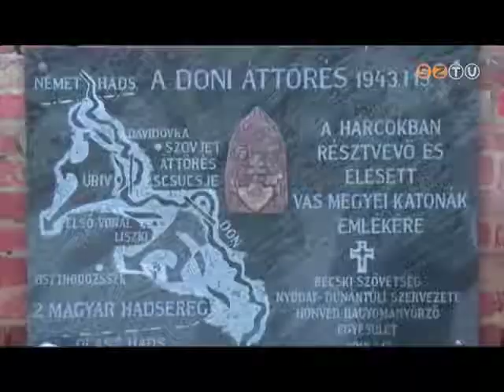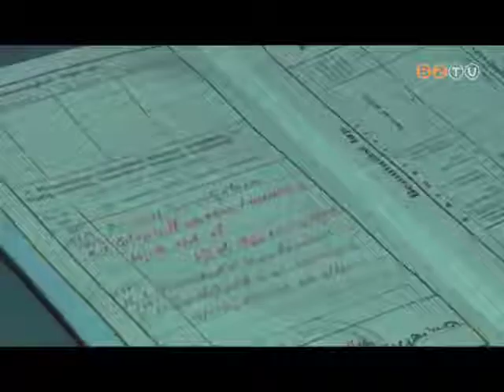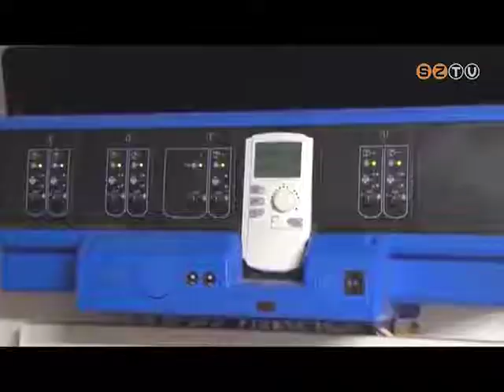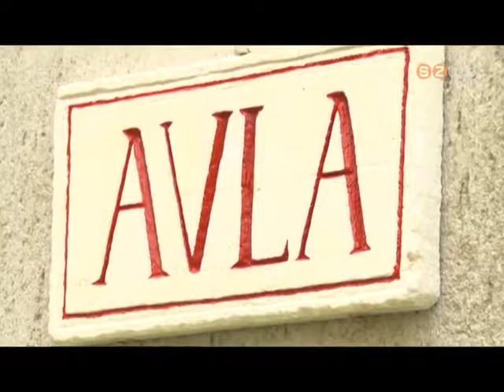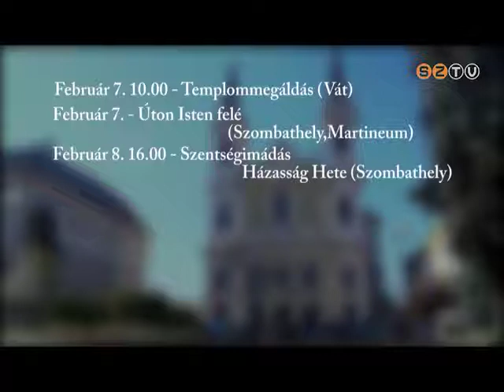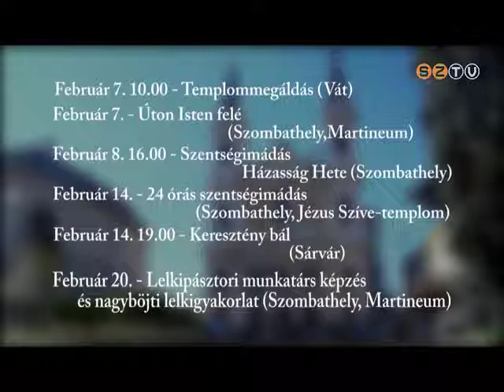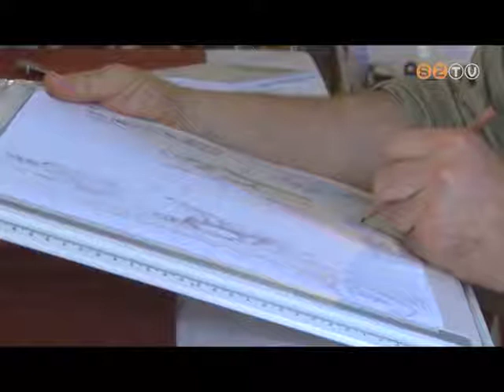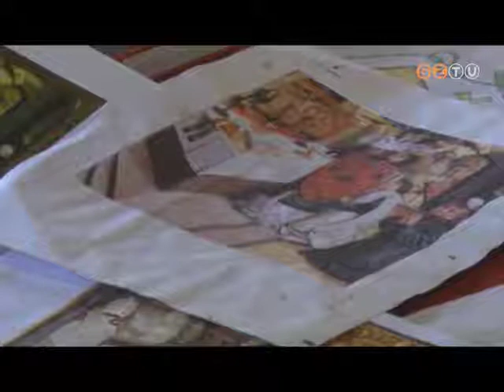Élet-Forrás - 2015. február 4.